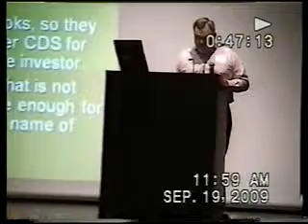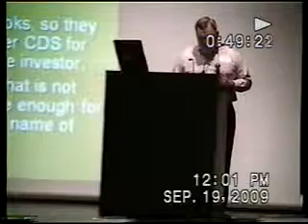EATEN ALIVE CONFERENCE-Robert Hanten part 6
Robert Hanten a financial planner and 3rd Order Benedictine describes the coming financnial meltdown and why we are in this economic mess distributistparty.bravehost.com